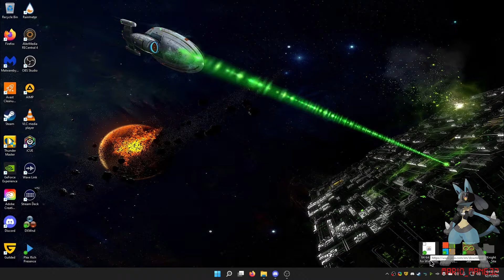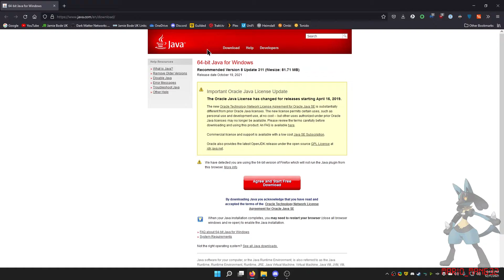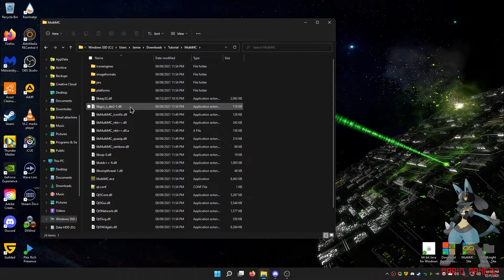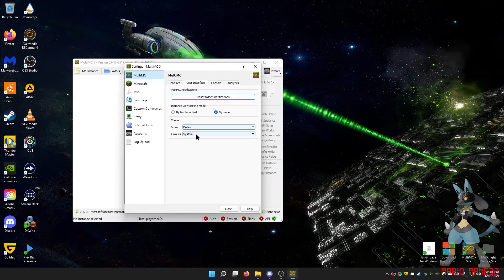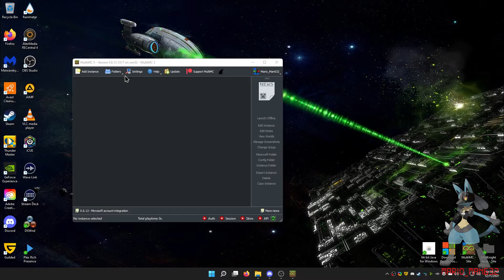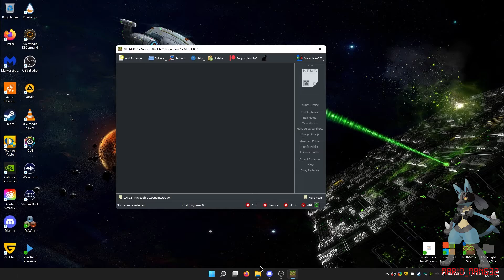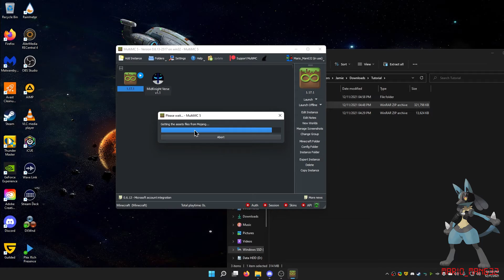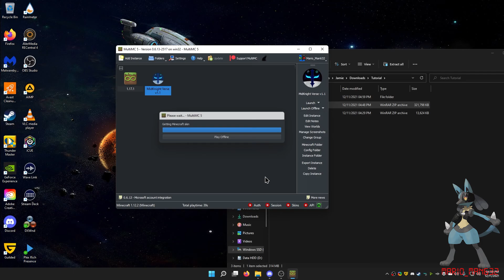[OUTDATED] Setup MultiMC and Installing Modpacks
This tutorial will show how to setup MultiMC and install modpacks.

NOTE: For Minecraft 1.18 and above you'll also need Java 17 as it will not launch without it.